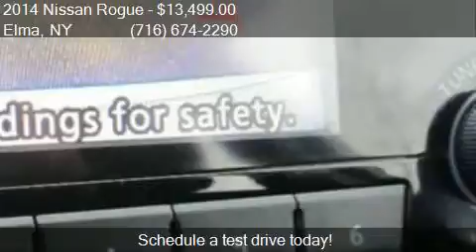2014 Nissan Rogue SV AWD 4dr Crossover for sale in Elma, NY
This 2014 Nissan Rogue SV AWD 4dr Crossover is for sale in Elma, NY 14059 at PARKVIEW AUTO SALES.

Engine: 2.5L I4
Transmission: CVT
Color: Pearl White
Mileage: 87405
Contact PARKVIEW AUTO SALES 2781 Transit Road Elma, NY 14059 to test drive this 2014 Nissan Rogue SV AWD 4dr Crossover today.